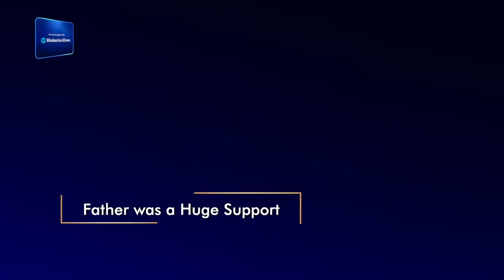Aakash Gurkha | India's 'Real Heroes' | News18 Rising India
To recognise an opportunity and working hard to realise it is what true winners do. Akash Gurkha, a boxing sensation, is a testament to this. This year News18RisingIndia honors India's ‘Real Heroes’, common people with uncommon achievements.